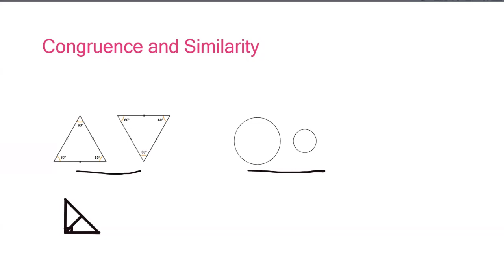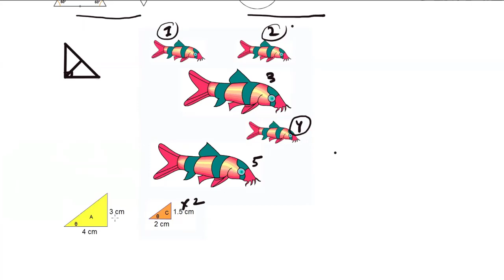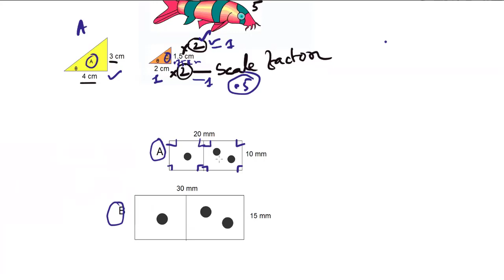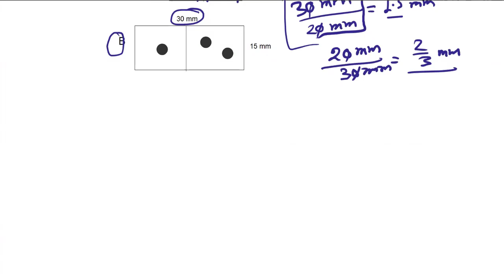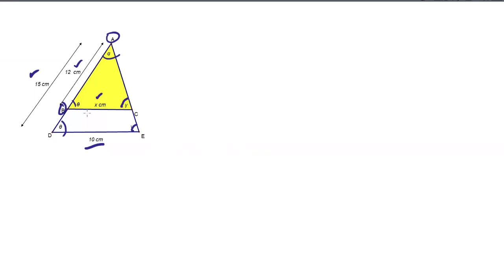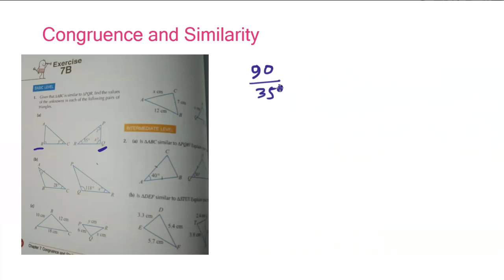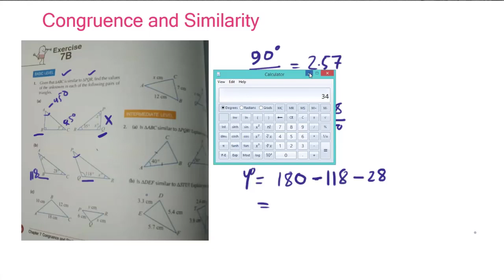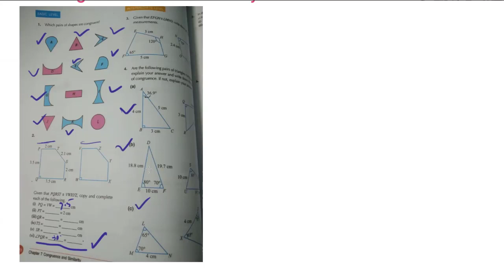Similarity and Congruence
Two objects are similar if they have the same shape, so that one is an enlargement of the other.

Two objects are congruent if they are the same shape and size.